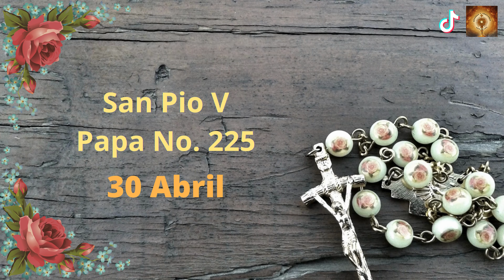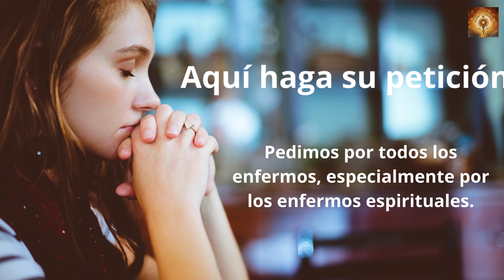Rosario Corto San Pio V 30 de Abril Misterios Gozosos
San Pío V, papa, de la Orden de Predicadores, que, elevado a la sede de Pedro, se esforzó con gran piedad y tesón apostólico en poner en práctica los decretos del Concilio de Trento acerca del culto divino, la doctrina cristiana y la disciplina eclesiástica, promoviendo también la propagación de la fe. Se durmió en el Señor en Roma, el día primero del mes de mayo.

Fuente del texto: Santopedia

Fiesta antes del concilio vaticano II 5 de mayo.

00:24 Credo
1:26  Peticiones
1:36 Primer misterio, La anunciación del Angel a María.
6:36 Segungo misterio, María visita a su prima Sant Isabel.
11:32 Tercer misterio, El niño nace en el portal de Belén.
16:32 Cuarto misterio, la Presentación del niño Jesús en el templo.
21:41 Quinto Misterio, El niño Jesús perdido y encontrado en el templo.
26:46 Salve
27:38 Letanías